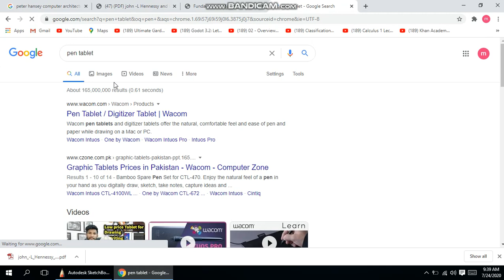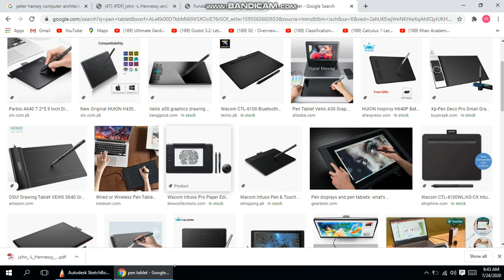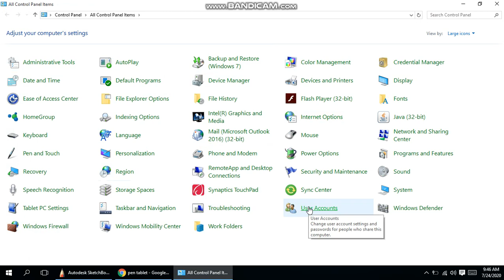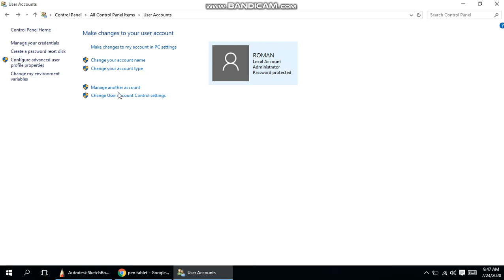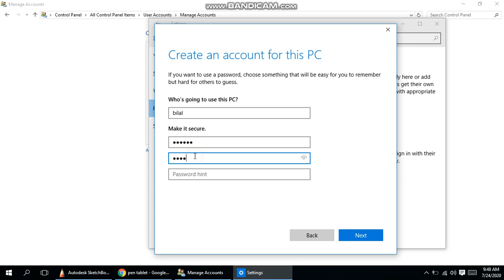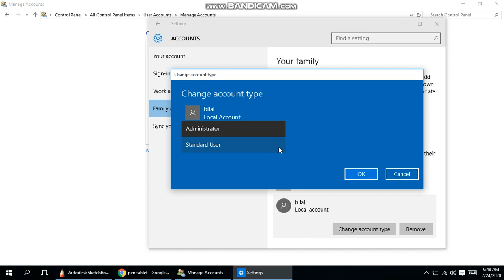lecture 2 IO and user managment part 2